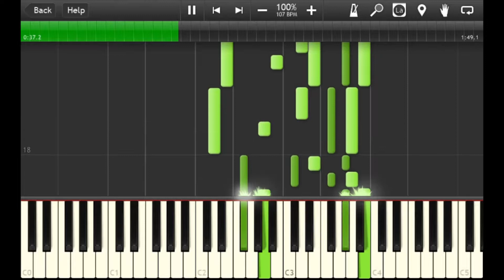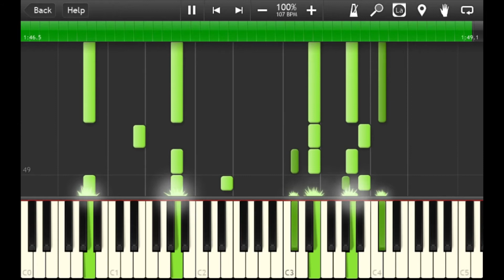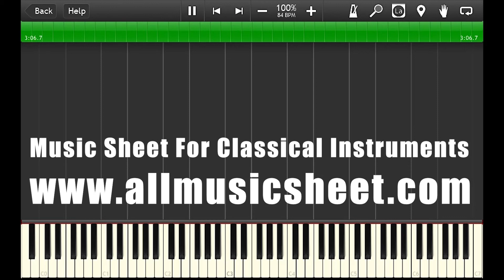Princess Comet_Joy Of Love-Piano Accompaniment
Hello,